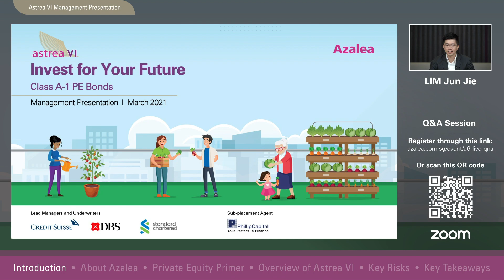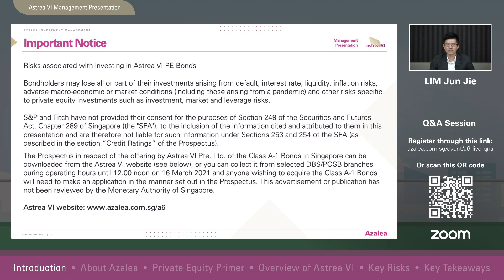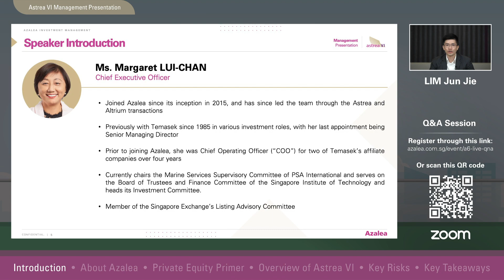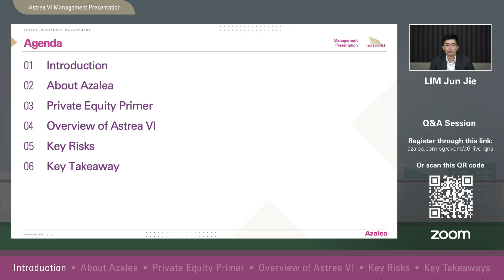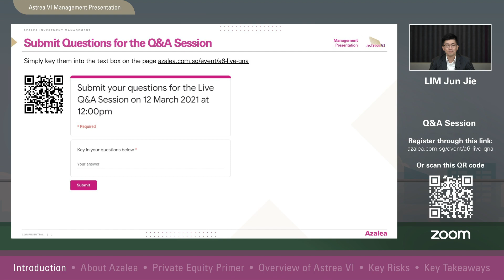Part 1 - Introduction - Astrea VI Management Presentation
PE Bonds are asset-backed securities, or bonds, backed by cash flows from private equity funds (“PE funds”).

Like any other bond, an investor owns a debt instrument. An investor pays a principal amount at the start of the investment and typically receive semi-annual interests until maturity, when the principal is repaid.

However, PE Bonds are unique in several ways, especially in the asset base from which cash is generated to service the bond obligations and how the cash is distributed.